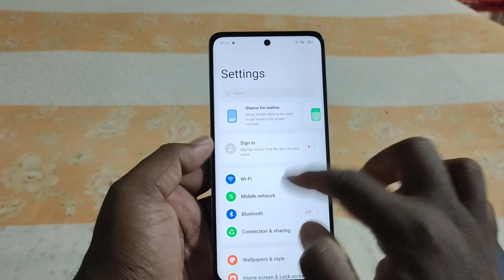Realme c67 otg Setting | How To Connect otg In Realme C67 5g | Realme c67 me otg Kaise Connect Kare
how to enable otg in realme c67 5g
otg test with pen drive in realme c67 5g
realme c67mein otg kaise use karen
realme c67 mein otg kaise connect karen
how to connect otg in realme c67 5g
otg setting in realme c67 5g
setting in realme c67 5g
how to connect otg with pen drive in realme c67 5g